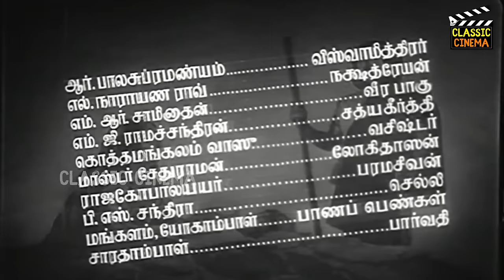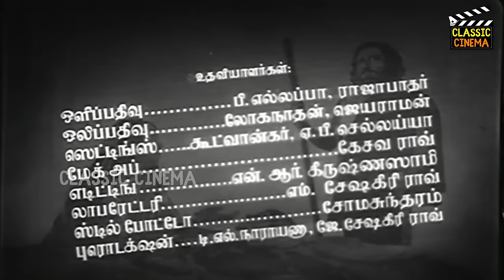Harischandra Full Movie HD | Chinnappa | Kannamba | Krishnan | Mathuram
Harischandra is a 1944 Indian Tamil-language film directed by K. Nagabhushanam and written by T. C. Vadivel Nayakar, starring P. U. Chinnappa and P. Kannamba. It is based on the legend of king Harishchandra.